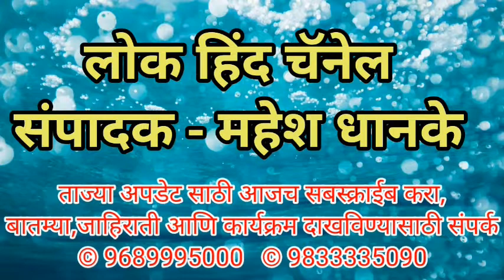उमेशदादा गुंजाळ यांनी दिला गरिबांना मदतीचा हात